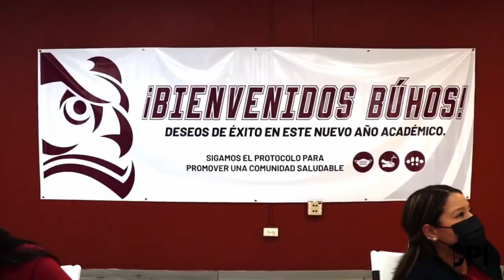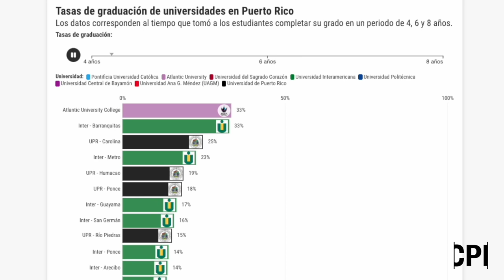Tasa de graduación de la UPR aumenta a pesar de su desmantelamiento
El ascenso de la tasa de graduación en la Universidad de Puerto Rico ocurre aunque se duplicó el costo de la matrícula, hay menos profesores, menos estudiantes, menos cursos disponibles y menos personal de apoyo académico.